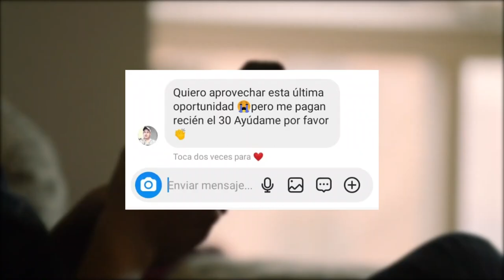EXTENDIMOS LA PROMO